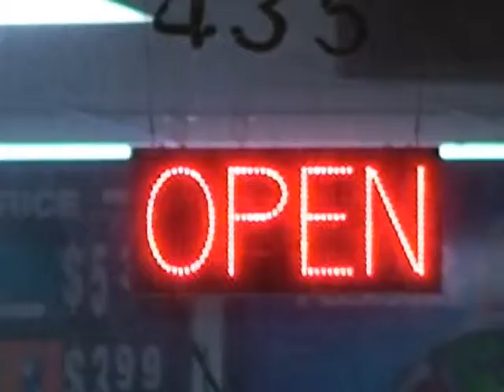Wil'n Montage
You can catch all of the action as Devon Jones has a night out for her best friend's birthday.  Take a look at all of the opportunities Downtown Charleston has to offer those looking for a good time.

Set to the tune of Devon's own song, "Wil'n," off of her self-titled CD "Devon Faye."